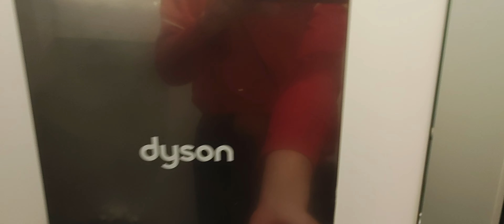hand dryer Dyson Abraham moss library & leisure centre 🚾👮🏻‍♂️ pool 3